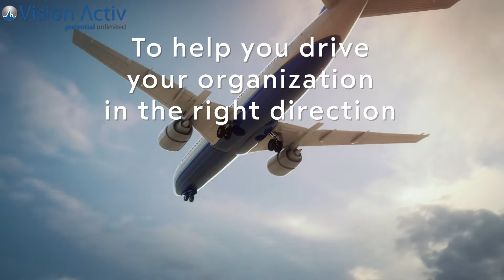A Business Consulting Firm that can Help in Organisation’s Performance Management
Our experienced and dedicated business consultants can help your company with:
• Strategy Development
• Performance Management
• Business Transformation
• Change Management
• Organisational Diagnostic analysis
• Organisational Turnaround

Today’s extremely ‘VUCA’ business world means organizations have to stay on top of effective management and process handling. Everything needs to be aligned to your cause. Getting that right, however, can be an uphill task.

This is why we at Vision Activ provide you with a dedicated team of management consulting specialists to help you drive your organization in the right direction. Our experienced business consultants start by identifying the underlying problems before analyzing them and developing feasible solutions.

With us working as an extension of your team, our business management consulting services help with seamless business transformations, long-lasting change management, goal-centered business strategy development, and much more. Get in touch with us today and discover how our experts can help move your business forward.

Talk with our experts today and discover how we can help you transform your organization.